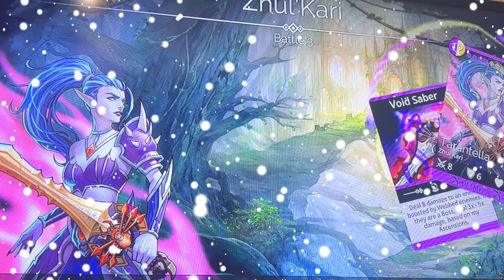Gems of war